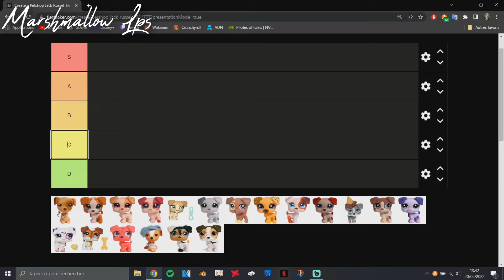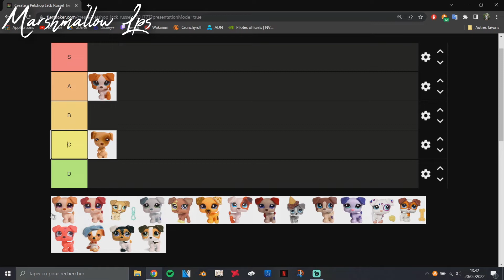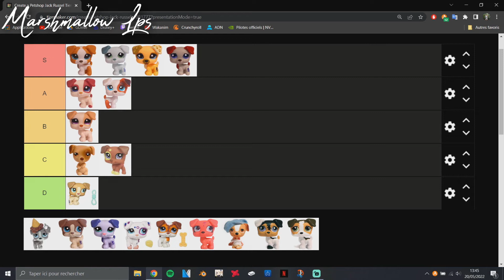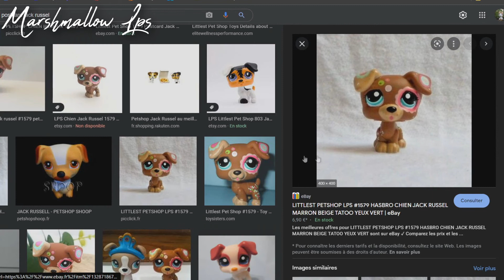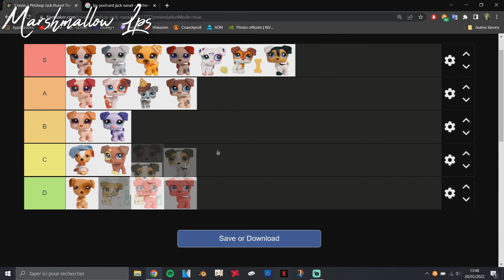[TAG LPS] Tier List #6: Jack Russell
Hey tout le monde! Aujourd'hui dans cette nouvelle vidéo je fais la tiers list "Jacks Russels" que PurpleRain (Galaxou) a créer. Si vous souhaitez refaire cette tier list ou une autre qu'elle a créer, j'ai mis les liens plus bas dans la description.

INFORMATIONS ~

All copies or reposts will be reported to YouTube.
All the rights of the videos present on my channel